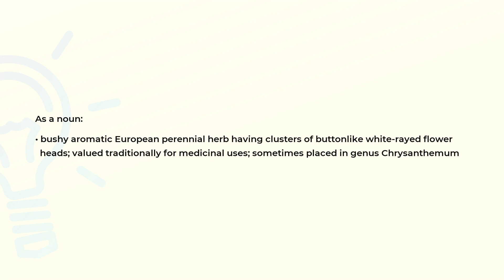What is the meaning of the word FEVERFEW?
Definition and spelling of the word FEVERFEW.

(00:00) Intro
(00:08) As a noun
(00:27) Spelling

As a noun (00:08):
• bushy aromatic European perennial herb having clusters of buttonlike white-rayed flower
  heads; valued traditionally for medicinal uses; sometimes placed in genus Chrysanthemum